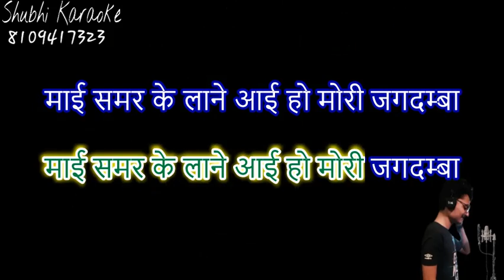Mai samar ke laane ayi hi rakesh tiwari bhajan karaoke demo